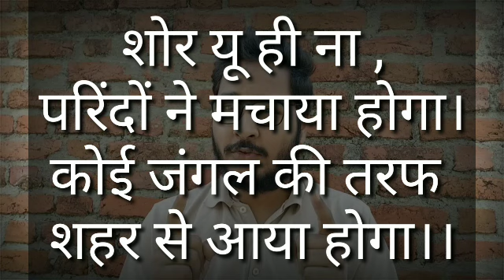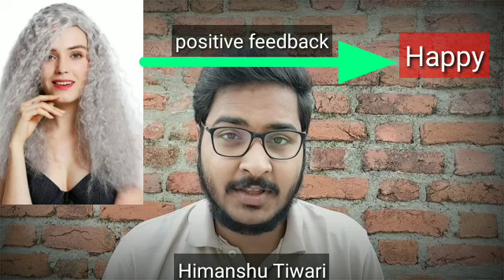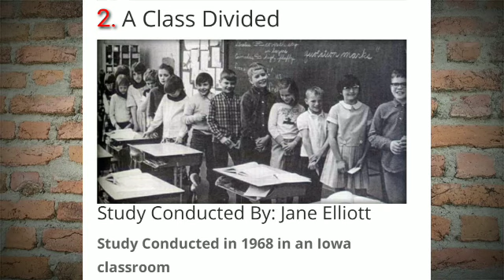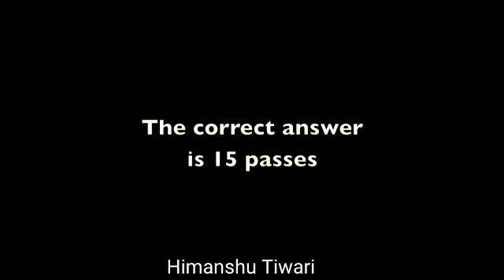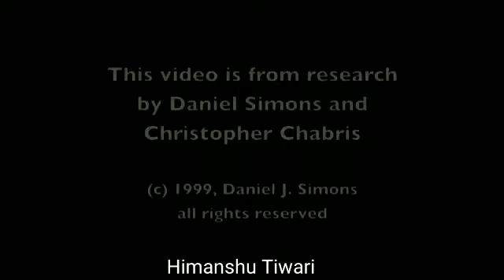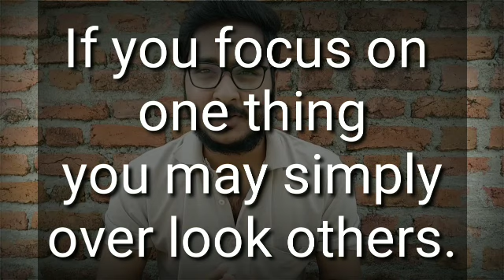3 Mind Psychology Experiment l The invisible guerilla experiment l the class divided l Himanshu T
In this video you will know about human behaviour and mind.
The best Video About Psychology Experiment.
How our mind is controlled and we behave in a way.
To know why we do what we do?
This video is very important.
1) the frizzy wig experiment
2) The class divided
3) the invisible guerilla experiment
HIMANSHU TIWARI is unique personality.
being a psychology student his main motive is to spread amazing knowledge of PSYCHOLOGY.

thanks Alot.
Comments are turned off due to 2nd experiment